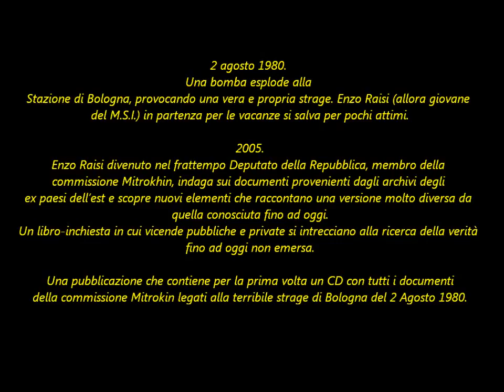Presentazione del libro "Bomba o non bomba" di Enzo Raisi, Minerva Edizioni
Registrazione effettuata il 14/01/13 a Roma presso la Sala del Mappamondo della Camera dei Deputati.
Ordine degli interventi:
 Gianfranco Fini - Presidente della Camera dei Deputati
 Andrea Colombo - Giornalista
 Enzo Raisi - Deputato FLI (autore del libro)
 Rosario Priore - Magistrato

2 agosto 1980. Una bomba esplode alla Stazione di Bologna, provocando una vera e propria strage. Enzo Raisi (allora giovane del M.S.I.) in partenza per le vacanze si salva per pochi attimi.
 2005. Enzo Raisi divenuto nel frattempo Deputato della Repubblica, membro della commissione Mitrokhin, indaga sui documenti provenienti dagli archivi degli ex paesi dell'est e scopre nuovi elementi che raccontano una versione molto diversa da quella conosciuta fino ad oggi.

Un libro-inchiesta in cui vicende pubbliche e private si intrecciano alla ricerca della verità fino ad oggi non emersa.

Una pubblicazione che contiene per la prima volta un CD con tutti i documenti della commissione Mitrokin legati alla terribile strage di Bologna del 2 Agosto 1980.